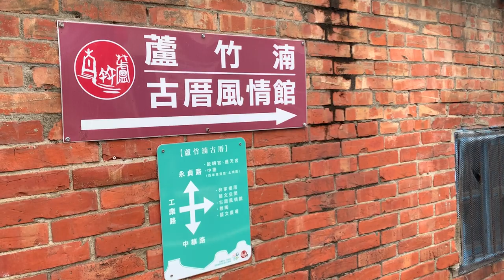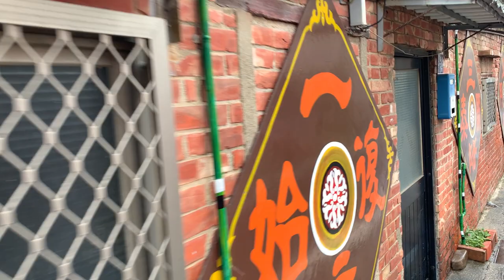【苗栗景點】頭份.蘆竹湳古厝.彩繪巷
苗栗.頭份三百年歷史社區【蘆竹湳古厝】，農村再造後，留有五十多座三合院，社區內各種房屋彩繪，也是一大亮點。遊古厝走訪當地歷史、玩古早童玩、各種，蘆竹湳灶腳還能嚐到阿嬤時代的味道，是苗栗好長好玩親子同遊去處。

蘆竹湳，民國53年因配合政府經濟建設計畫成為工業區後，房舍限建居住環境因而受影響，加上工業區所需技職非社區居民擅長，導致人口外移，現有住戶逐漸高齡化。社區居民十分不捨以往『古樸三合院』的繁景，經過數十年已漸凋零，這一大片古色古香的紅瓦古厝任其荒廢，受到長輩們的感召及寄望，團隊決定運用自身的專長及熱忱，與社區文化資源結合，保存蘆竹湳的傳統歷史與建築，並在既有的基礎上持續創新，讓蘆竹湳成為一個富饒的文化基地。